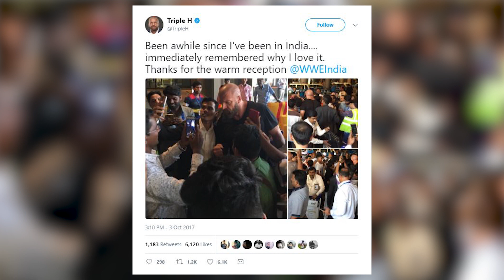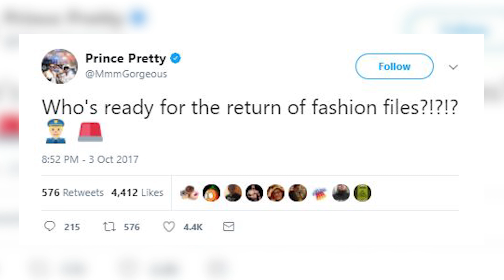WWE Hell in a Cell Results LEAKED?! | WrestleTalk News Oct. 2017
WWE Hell in a Cell results leaked and more in this WrestleTalk News from Oct. 2017

Jinder Mahal is remaining WWE Champion until December, via Cage Side Seats

WWE are getting ready for their tour of India, via Cage Side Seats

Tyler Breeze reveals why the Fashion Files weren't on Smackdown Live, via Twitter

Fashion Files will do a Pulp Fiction parody at Hell in a Cell, via Cage Side Seats